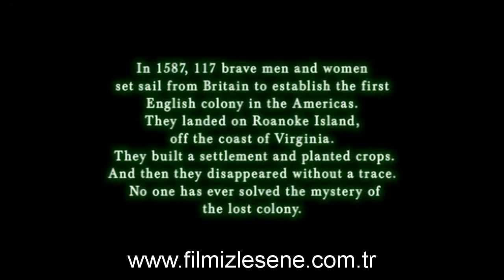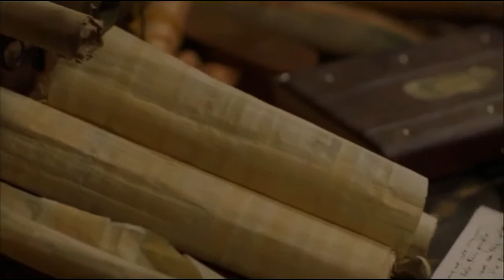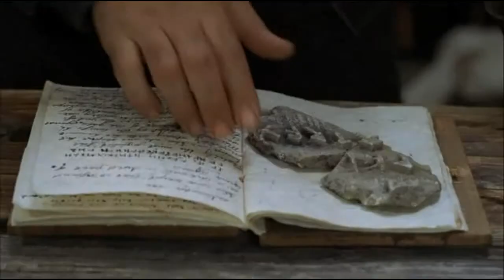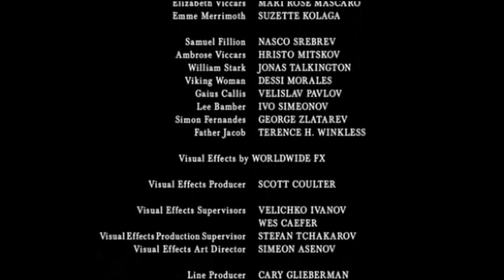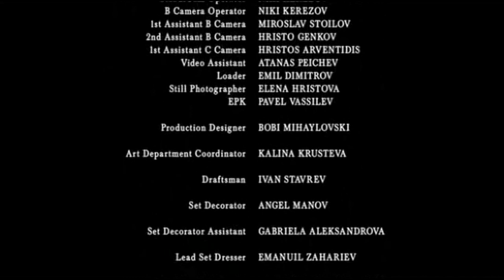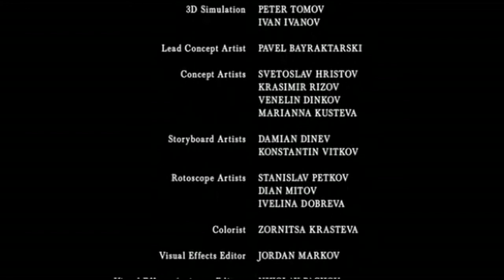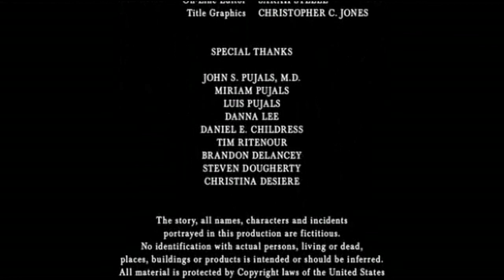Kayıp Koloni filmi izle HD kalite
Kayıp Koloni türkçe dublaj izle - Tarihte heyecan uyandıran çözülemeyen bir gizemden esinleniyor.1958 yılında, 100’ün üzerinde cesur adam ve kadın Britanya’dan gemiyle, Amerika’daki kolonileri keşfetmek üzere yola çıkar. Virginia’nın iç kısımındaki Roanoke adasına gelirler ve oraya yerleşirler.

Yönetmen Adı:Matt Codd

Tür:2009 ve Öncesi, Fantastik, Gerilim / Korku, Gizem, Türkçe Dublaj, Yabancı Filmler
Gösterim Yılı:2007